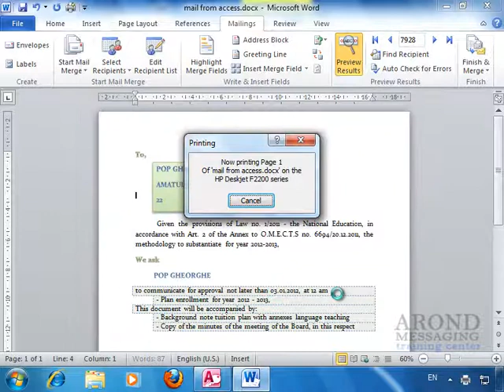Using Access 2010 - Merge Directly to a Printer